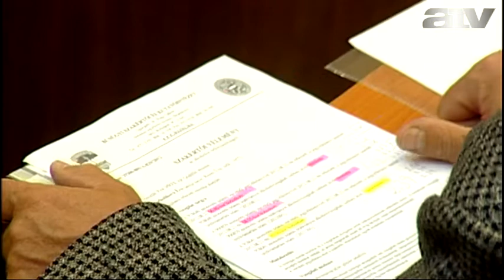Hiányos jegyzőkönyv, kései vérvétel: fokozódik a Rezesová-ügy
Az előírtnál jóval később vettek vért, és hiányosan töltötték ki a vizsgálati jegyzőkönyvet azok az orvosok, akik a kórház baleseti sebészetén először találkoztak a négy ember halálát okozó baleset után Eva Rezesovával.